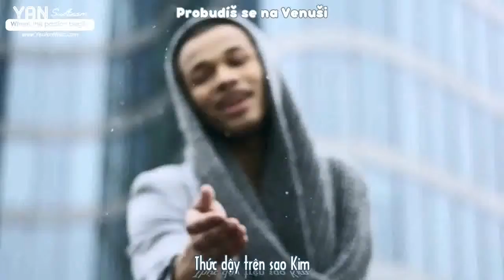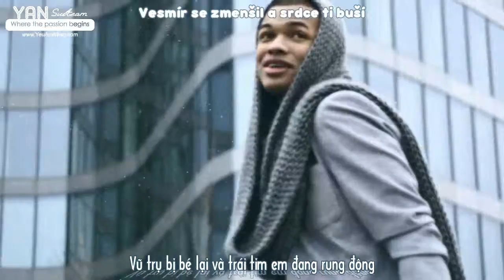[Vietsub YANST] Mimozemšťanka - Ben Cristovao [HD]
From: Czech Republic